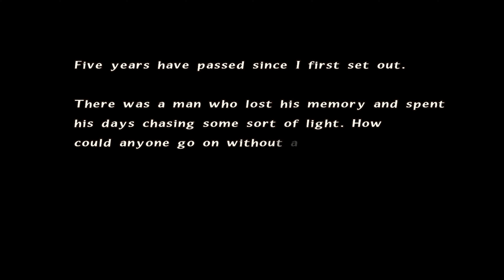End of Year Five - Final Fantasy Crystal Chronicles Remastered Edition